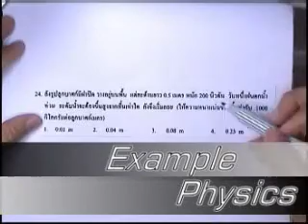Ex_phy_ent